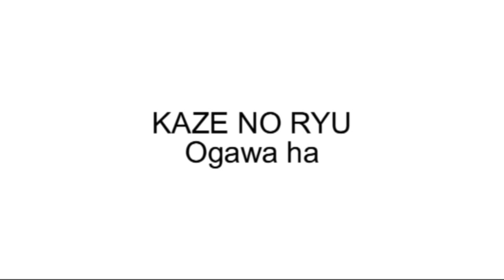Ogawa Ryu Representatives' Training Moments 2010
Training moments - 2010
Representatives from Barcelona, Brazil, Italy and New York.